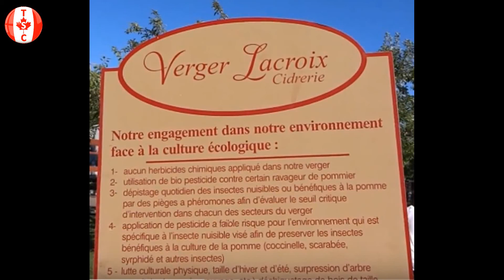Quebec, Apple picking, Cueillette de pommes, Le Verger Lacroix & Cidrerie 2018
L'ART SACRÉ DE LA POMME
Le Verger Lacroix et Cidrerie maîtrise l’art de cultiver la pomme sous toutes ses formes.
Adresse
649 chemin Principal
Saint-Joseph-du-Lac (QC) J0N 1M0